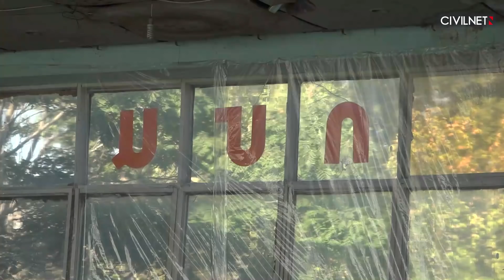«Ողջ մնալու արվեստը»․ կամավորներին սովորեցնում են առաջին բուժօգնություն, զենքից օգտվելու հմտությունն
ՈՄԱ (Ողջ մնալու արվեստը) կազմակերպությունն անցկացնում է մարտական պատրաստության անվճար դասեր։ Տասնյակ կամավորներ՝ աղջիկներ և տղաներ, սովորում են առաջին բուժօգնություն, ալպինիզմ, ինչպես օգտվել զենքից և այլն։ Դասերին կարող են մասնակցել բոլոր ցանկացողները։